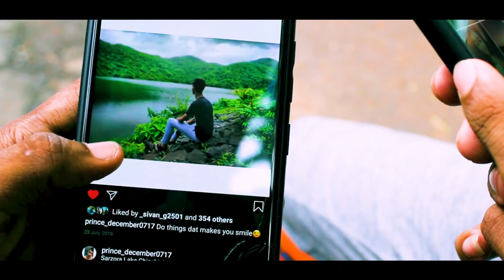Sangath Tuzo ♥️🔐 | New Konkani Love Song | 2020 | by Jalson Pacheco | Singers Jalson & Priyanka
SANGATH TUZO ♥️🔐

No one believes in love at first sight
Until that special person comes along and steals your heart❤

Sangath Tuzo is a Goan Konkani Song released in 2020. Its composed to give you a happy feeling of love.

Singers
Jalson Pacheco & Priyanka Rodrigues

Directed
Jalson Pacheco

Cinematography
Darron Moraes

Jalson Pacheco
Darron Moraes

Music
Arrangements & Programming
Kreutzer Goes / Aaron Rodrigues

BASS
Kreutzer Goes

KEYBOARD
Aaron Rodrigues

GUITAR
Renzil D'Costa

MIXING & MASTERING
Kreutzer Goes

Recorded
ADR Music Studio [Quepem]

**Lyrics**
    --- Verse 1 ---
Poilech pavt tuka poilem tednam
Mono zalom tondank uttram suttonk na
Ethlem sobith cheddum kednam povonk na
Kitem sangtalem tem hanv somzonk na
Uttrak tuje zabab divounk mevonk na
Mog tuzo maka zalo hatunth dubav na

    --- Chorus x2 ---
Niz mog kortolom,Tuzo moro poriyan
Sangatak ravtolom,Kedem ailear tufan
Tunch zai maka, Zago na dusreank kallzan,
Ugdass ieta maka, Tum thapoitalem ragan

    --- verse 2 ---
Sodun kadlem tuka,
havem instacher
Request dadun dorlem,Following listacher
Accept korun,amizath
Zali mobilacher
Monn mhojem lagona
kiteacher, Vell fokoth sartham
mobilacher
Love you maka mhuntoch
uzvadd ailo jivithacher.

    --- chorus 2x ---
Tujea moga fudem
sorr zaina kaim
Tujoch sangath dhi
ani naka kaim
Fokoth ethlench magtham
Hanv tujea thaim
Kiteak tujea mogan him
chintna thar dinai

   --- Verse 3 ---
Tujoch moga  niz mog
kortolom,
Tujech thaim hanv
sangath zodtolom
Sodanch tuka hanv
visvaxi ravtolom.
Sodam sukh tuka hanv
ditolom, Jivit tujem sogllem
sukhan bortolom
Tum Rani mhoji hanv
tuzo Raza zatolom.

         both
   --- chorus 2x ---
Vait Boreak dhi maka
sangath tuzo
Mog fudem voronk amcho dhi
sangath tuzo
Fudar boro zaunk amcho dhi
sangath tuzo
Dukh pasun amcher ailear dhi
Sangath tuzo

* PLEASE DO NOT DOWNLOAD and share on whatsapp or other apps.